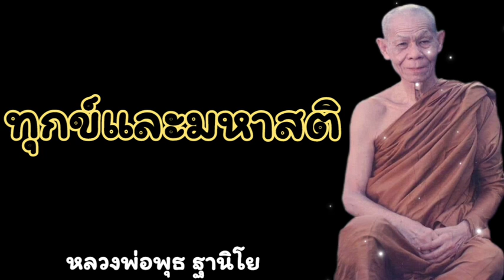ทุกข์และมหาสติ - หลวงพ่อพุธ ฐานิโย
กัณฑ์เทศน์
เรื่อง ทุกข์และมหาสติ

หลวงพ่อพุธ ฐานิโย